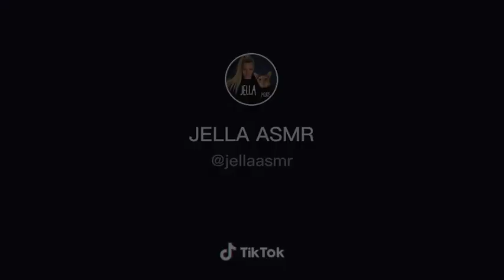Chinese eat very spicy and decicious food